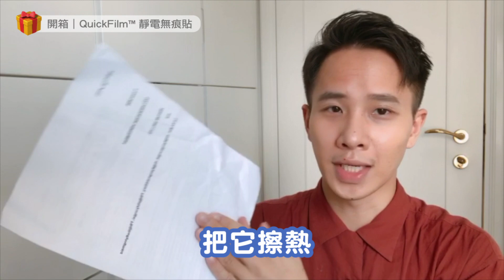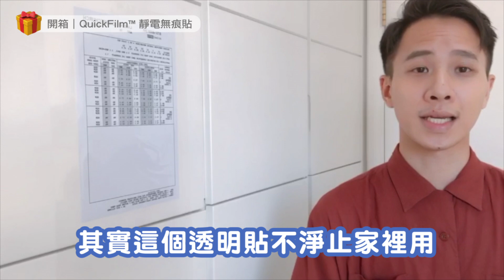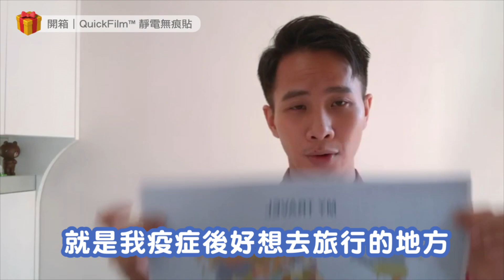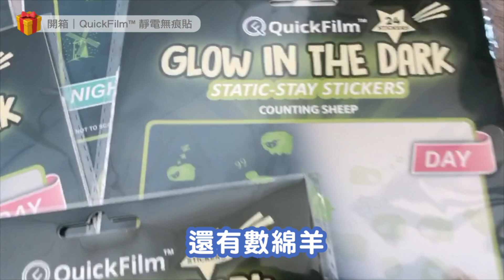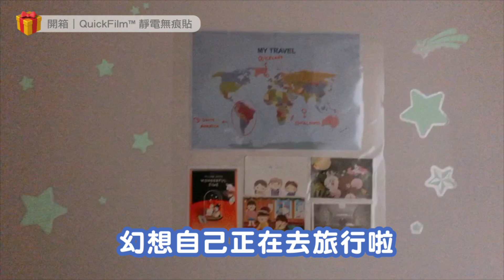[靜電無痕貼] 傭仔開箱分享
我哋今次邀請佐傭仔做一個開箱分享！

傭仔話一見到個透明貼就想用黎貼起佢做空少飛行時最重要嘅更表同埋地圖，再用白板筆紀錄低佢最想去嘅地方，當疫情過後就可以逐一起行啦！

另外，佢都分享佐我地最新嘅夜光貼款式！每個款都好靚架！！

夜光貼吸光後到夜晚一關燈就靚曬！睇悶佐一隻款，又可以滅落黎再貼另一隻款，一撕一貼，絕不留痕！